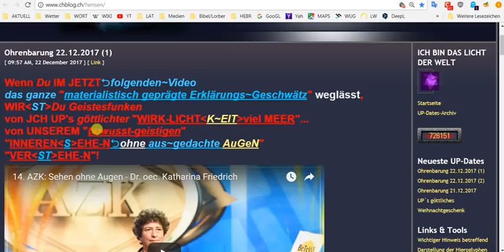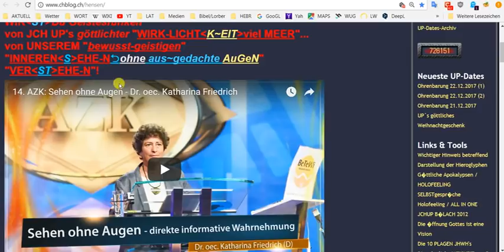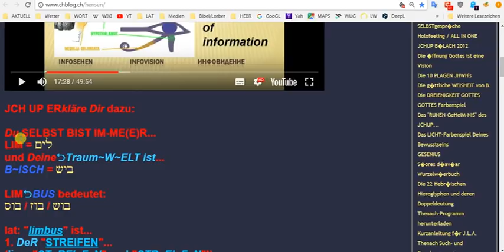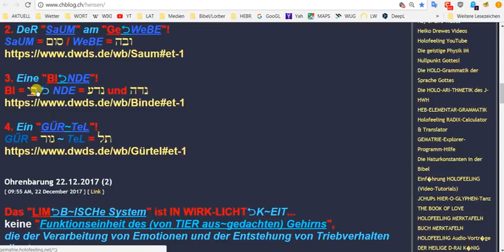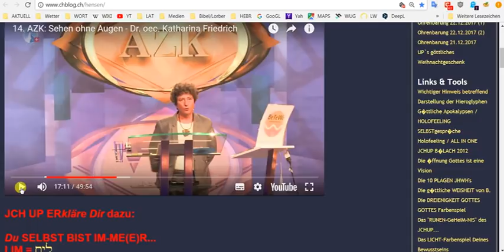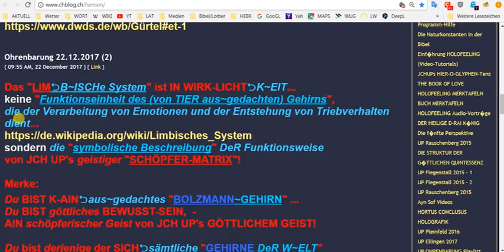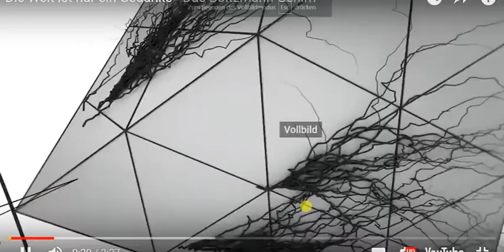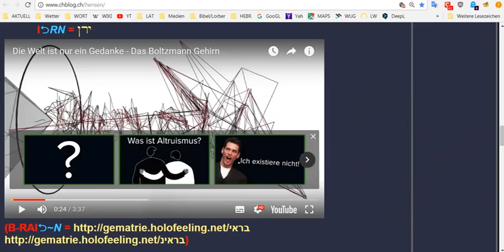HOLOFEELING - UP's Erklärung zu seiner OHRENBARUNG vom 22.12.2017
Was ist "die Realitaet" IN WIRK-LICHT-KEIT?